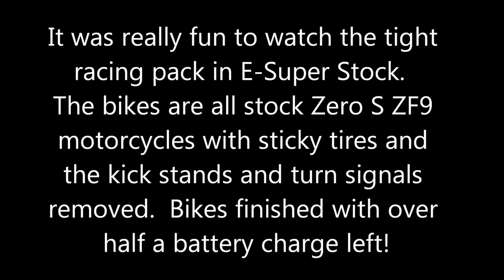Portland TTXGP Electric Motorcycle Racing! E-Super Stock class, Great racing!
E-Super Stock class at the Portland International Raceway TTXGP.

We entered 4 stock Zero Motorcycles S ZF9 bikes.   Just add sticky tires, remove the kick stands, turn signals and charger, add the safety kill switch to the back, and go race!